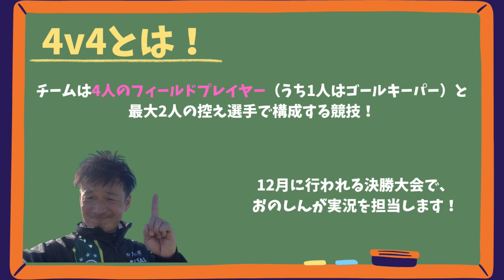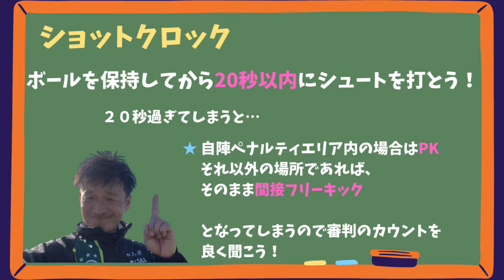【ルールも解説！】4v4鶴ヶ島予選編！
【4v4鶴ヶ島予選編！】

本田圭佑さん監修による４人で行うミニサッカー大会「4v4ミニサッカー大会」の予選を、僕の運営する鶴ヶ島フットサルリゾートで開催！！

なななんと…
12月の全国大会では、おのしんが実況もさせていただくことに…

みんな！
全国大会でおのしんと会おう('ω')ノ

今回は、「4v4とは？」を知っていただくため、ルールも解説しています★

「川越イチ熱い男」が、スポーツの生み出す出会いと体験を発信！😎

【⚽小野晋一郎チャンネルとは】
川越イチ熱い男、小野晋一郎が、主にスポーツイベントを中心に、
📹運営の裏側
💪僕のイベント運営の風景

をご紹介していきます！

スポーツが生み出す《出会い》と《体験》が大好きで、多くの人を元気に、そして豊かにしていく力があると信じています！✨

元気を出したい、スポーツイベントの運営を知りたい！という方！😎

🏠おのしん所属「日本中に出会いと体験を」をコンセプトとした企業
日本アイケン

📝広告の出稿、イベント依頼についてはコチラ

🎽おのしんにサポートしてほしいスポーツイベント・チームはコチラから